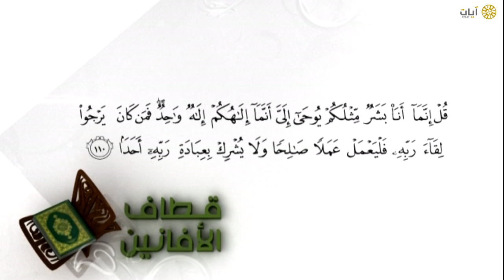قطاف الأفانين | ١